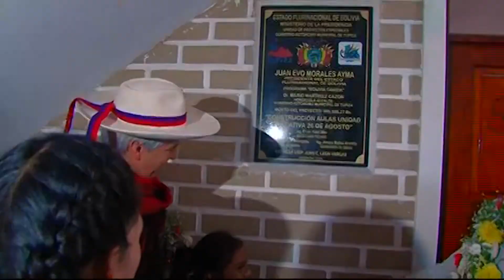Nuevas aulas para los estudiantes de la U.E. 26 de agosto, Tupiza | Programa 18 (5º ciclo)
Estudiantes de la Unidad Educativa “26 de agosto” ubicada en Tupiza (Potosí) se beneficiaron con la obra de ampliación que comprende ocho aulas que permitirán fomentar una educación con comodidad. El acto de inauguración de esta ampliación contó con la presencia del vicepresidente del Estado, Álvaro García Linera, entre otras autoridades.